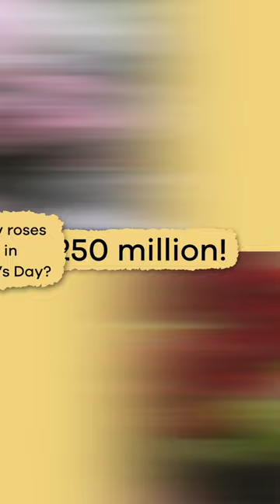Cool Facts about Valentine's Day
When you think of Valentines Day, do you ever consider how much candy and cards are produced just for that one day? Well, turns out, it's a lot! For this fun holiday, the world produces millions and millions of candy, chocolate, and valentines for everyone to enjoy. Keep watching to learn more, and follow along with the lesson plan!

We hope you and your student(s) enjoyed learning about where this fun holiday actually came from! If you want even more information on other holidays, head over to our website and download one of our many free lesson plans, full of activities, worksheets, and more!

*Teachers and Parents! Did you know? In addition to these great videos, we have also created a library of high-quality and engaging lessons for your elementary aged student(s). Visit us and sign up for a free account, and you'll instantly have access to thousands of lesson plans, learning materials, teaching instructions, activities, and assignments that your kids will really enjoy! We hope to see you soon!